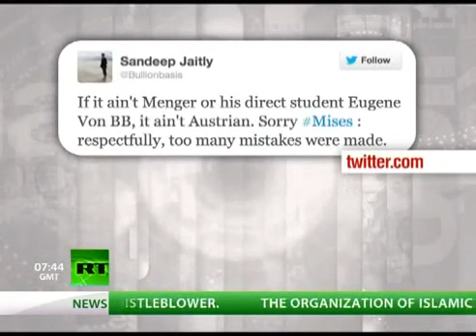Max Keiser talks to Sandeep Jaitly 8/16/2012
Interesting discussion of  Ludwig Von Mises, "Fake" Libertarians, Gold as money, FIAT currency and debt as money - "Bernanke is wrong"

"As a result of this August 16th interview on the Max Keiser Show, Sandeep Jaitly was forced to resign from the Gold Standard Institute for comments he made about novelist Ayn Rand and economist Ludwig von Mises"

Source video From RT - Keiser Report_ Frankenmarket (E328)